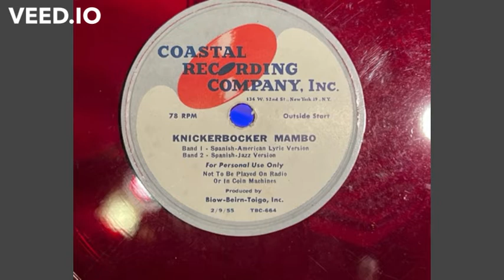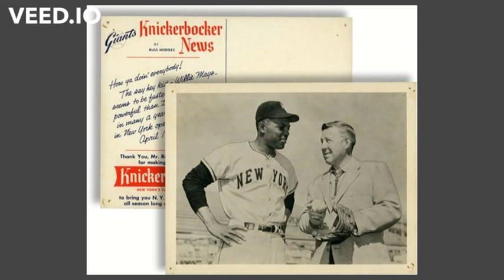Knickerbocker Mambo - Jingle, Knickerbocker Beer (1955) - Eydie Gormé & Steve Lawrence (Uncredited)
The Metro Mambo Collection is glad to share this rare jingle - the "Knickerbocker Mambo" Jingle - featuring a previously-uncredited performance by pop music legends Eydie Gormé and Steve Lawrence. As always, this is another first-time post on YouTube, and features both of the two renditions of the jingle.

So... why record a mambo version of a beer jingle? Well, Knickerbocker Beer was the sponsor of the popular TV show Tonight with Steve Allen (the progenitor of The Tonight Show). The show's featured vocalists were two young singers: Steve Lawrence and Eydie Gormé. and in 1954/55 (just before the rock and roll 'outbreak'), Mambo was the dance of the moment!

Significantly, this is not the commercial recording of the novelty tune  "Knickerbocker Mambo" which Steve and Eydie recorded two months later on April 13, 1955, and released on Coral Records. Rather, this is the jingle that inspired it (which is a more 'robust' mambo than was the rather 'tepid' commercial release with the Dick Jacobs Orchestra).

As 1954 was tagged 'The Year of the Mambo,' no less than venerable LIFE magazine ran feature articles about NYC's Palladium Ballroom at 53rd and Broadway (considered the epicenter of the mambo movement). It swiveled its way into TV and film. Everyone from r&b diva Ruth Brown to Perry Como and Rosemary Clooney made 'commercialized' mambo recordings. it only makes sense that a Latinized version of the already well-known Knickerbocker Beer jingle would emerge. But the intersections in this particular rendition are so telling. Notably, the spot was designed to be bi-lingual and could there possibly be a more fitting pop singer to pull it off than Eydie Gormé?

Born Eydie Gormezando, Ms. Gorme was born in the Bronx (Aug 16, 1928) to Sephardic Jewish parents. The Gormezanos spoke several languages at home, including Ladino (also referred to as Judaeo-Spanish). Due to its close relationship with Castilian Spanish, Gormé was able to speak and sing in Spanish. She was so facile with languages that before her career as a singer fully took-off, Gormé landed a job with the United Nations as a translator fresh out of high school. Also, it's clear that both Lawrence and Gorme - unlike many pop-vocalists of the time - is very comfortable with the polyrhythms. Of course, the Jewish community (particularly in the northeast) comprised a huge fan-base for the mambo, so much so that they gave themselves a nickname: "Mambonicks."

The instrumentation is also notable in that there is clearly an authentic mambo percussion section at work, likely borrowed from one of the many great 'local' NYC mambo bands. Percussionists such as Candido (Camero), Manny Oquendo, and Johnny "La Vaca" Rodriguez, Sr. frequently snagged tv gigs and can often be clearly seen performing in mambo numbers on period TV shows). The killer solo on alto saxophone in the second cut ("Spanish [nee: Latin]-Jazz Version") also is intriguing as it directly references the fusion aspect of mambo. It sounds for all the world like Earl Bostic, Burnie Peacock or one of the other top African-American jump blues players, all of whom recorded numerous Latin numbers. Collectively, it speaks to the broad reach of mambo in the mid-1950's.

Ruppert's Knickerbocker Beer was once a major force in the industry and in popular culture. In fact, the brewer's owner Jacob Ruppert, the founder's son, was responsible for building Yankee Stadium and recruiting Babe Ruth in 1922! While the company closed in 1965, in 1955 it was still hitting a home-run with the Knickerbocker Mambo!

Lastly, this jingle was among the last-gasps of the marketing firm that produced it: The Biow Company. Started by Milton H. Biow (who, btw, is the grandfather of actor Matthew Broderick), The Biow Company was once one of the Nation's top ad firms, with clients to include: Anacin, Pepsi-Cola,  Eversharp pencils/pens, Bulova Watches, and... Ruppert Beer! A pioneer of modern school of advertising, in the 30's and 40's he'd been at the forefront of devising short, jaunty 'catch phrases' to market products ("Call for Phillip Morris!"). By 1954/55, numerous articles in both the advertising trades and the mainstream press noted the Biow firm's mounting issues, and the April 16, 1956 issue of Time magazine announced "...one of Manhattan's biggest ad agencies last week hung up its grey flannel suit, wrapped the draperies of its couch about it and lay down to pleasant dreams. Milton H. Biow, 63-year-old founder, chairman and president of Biow Co., Inc., announced that he would liquidate the company at the end of June."

As with most uploads of the Metro Mambo Collection, at the time of posting this marks the recording's very first appearance on YouTube. Check out the other rare posts drawn from the 20,000+ record collection of Jim Byers - since 1996 the host of "The Latin Flavor Classic Edition," showcasing Palladium-era mambo and Latin-jazz, live-streaming on Sundays, 6:00pm until 8:00 pm E.S.T.